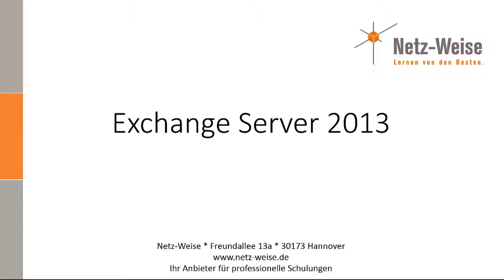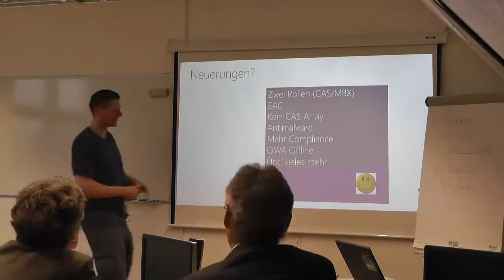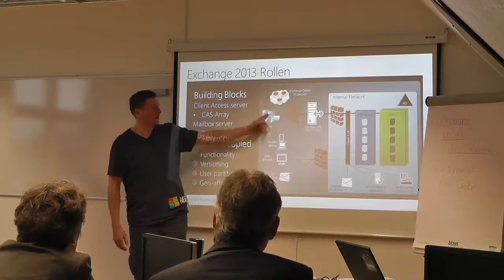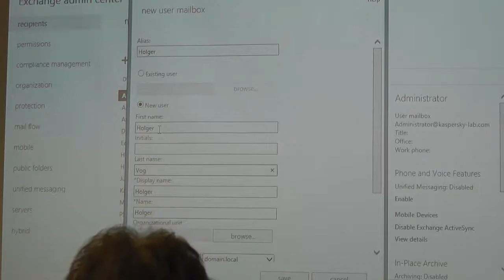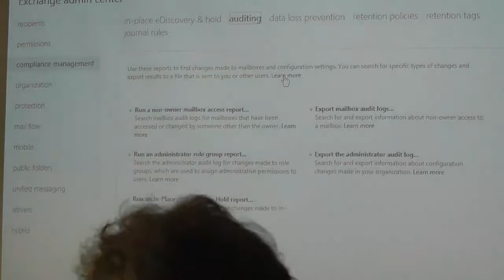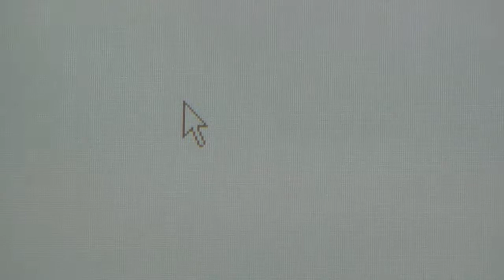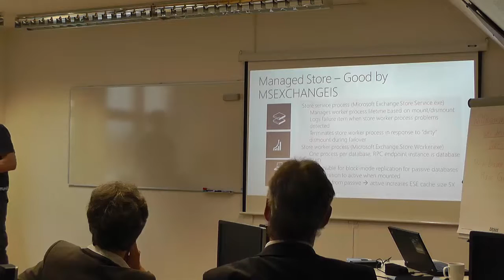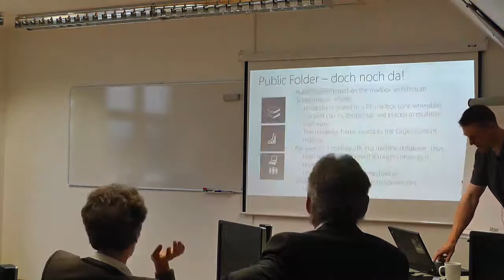Neues in Microsoft Exchange Server 2013 (1/2) - IT-Jogging bei Netz-Weise mit MVP Marc Grote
Der MVP Marc Grote zeigt in diese Session die Neuigkeiten von Exchange Server 2013. Dieses Video ist eine Aufzeichung des IT-Joggings bei Netz-Weise im Mai 2013.